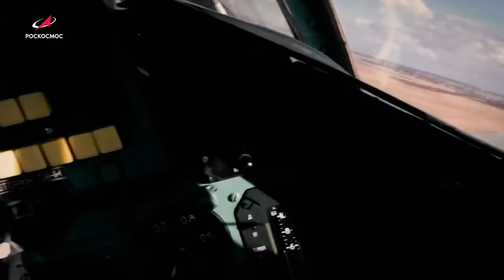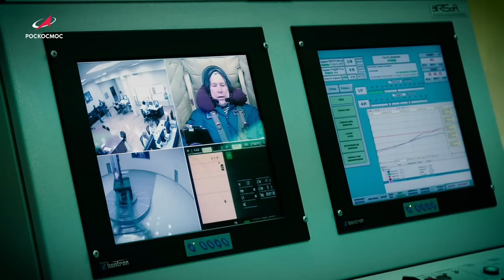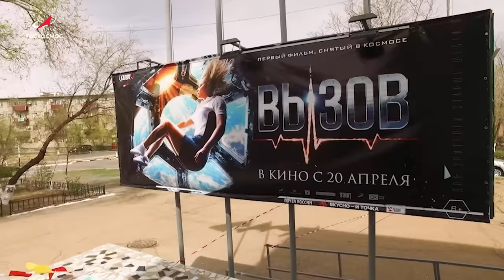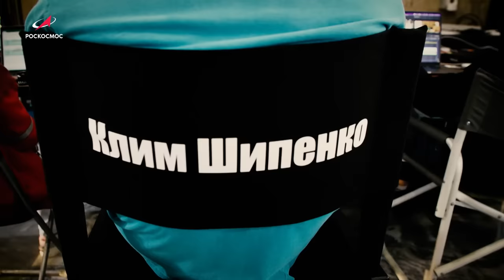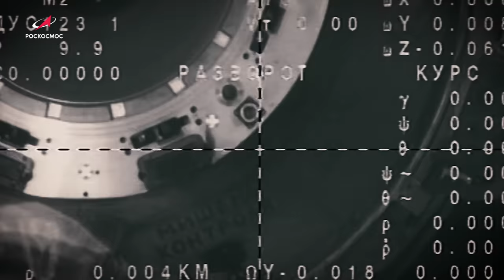Олег Новицкий: космический штурмовик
За его спиной — четыре космических полёта, три выхода в открытый космос, а также участие в фильме «Вызов»‎. Вчера на корабле «Союз МС-24» он вернулся из очередной командировки вместе с Мариной Василевской и Лорал О’Хара.

В интервью Олег признаётся, что мечтал в детстве далеко не о космосе — хотел стать моряком дальнего плавания. Но позже влюбился в «воздушный океан»‎, поступил в лётное училище, покорил небо, а затем и орбиту Земли.

Чем живёт душа космонавта? Какой путь он проделал для встречи со звёздами? Что почувствовал, впервые выйдя за борт МКС? Смотрите в новом сюжете!